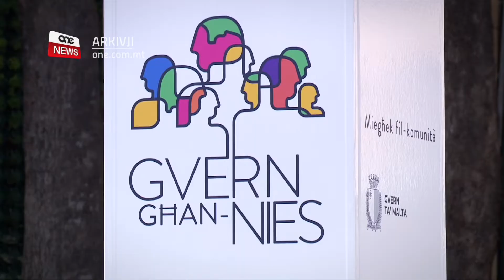ĠNIEN VERTIKALI ĠDID ĦA JSEBBAĦ IŻ-ŻONA INDUSTRIJALI TA’ KORDIN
ONE.COM.MT • Ġnien vertikali ġdid ħa jsebbaħ u jħaddar iż-żona industrijali ta’ Kordin.

Dan il-ġnien vertikali jassorbi l-emmissjonijiet daqs tmienja u għoxrin siġra fis-sena.

B’investiment ta’ mija u ħamsin elf ewro, pajjiżna se jkompli jitħaddar permezz ta’ ġnien vertikali fiż-żona industrijali ta’ Kordin.

Pajjiżna għaddej bi proġett ta’ madwar nofs miljun ewro fejn ingħatat dehra ġdida, permezz ta’ ġonna vertikali, lil tliet żoni industrijali. Dawk tal-Mosta, tal-Marsa u issa ta’ Kordin.

Dan tħabbar waqt żjara fuq il-post mill-Ministru għall-Ambjent Aaron Farrugia u l-Ministru għall-Ekonomija Silvio Schembri.

Fuq il-ħajt ta’ fabbrika f’din iż-żona ġew imħawla madwar għaxar t’elef u ħamsin pjanta li se jkunu qed jagħmlu ħafna ġid għall-madwar.

Il-Perit responsabbli mill-installazzjoni ta’ dan il-ġnien vertikali spjega li kif dan il-ħajt se jkun qed jitħares u fil-fatt hemm allokati sebat’elef u ħames mitt ewro oħra għall-manutenzjoni ta’ dan il-ħajt għall-ħames snin li ġejjin.

FRANK MUSCAT
IL-PERIT RESPONSABBLI MILL-INSTALLAZZJONI TAL-ĠNIEN VERTIKALI
“Apparti hekk aħna jkollna grupp minn nies tagħna li darba fil-ġimgħa jispezzjonaw il-ħajt u jispezzjonaw is-sistema ta’ tisqija u naraw jekk hemmx xi pjanti li għandhom bżonn iktar fertilizzant. Huwa proċess twil li għandu bżonn manutenzjoni regolari bħal ma kull min ikollu ġardina jkun irid imantniha u jdurha”.

Il-Ministru Farrugia spjega għaliex dan il-ġnien vertikali se jkun ta’ benefiċċju għal din iż-żona urbana.

Huwa ħeġġeġ lill-Kunsill Lokali biex itellgħu proġetti ambjentali permezz ta’ diversi skemi.

AARON FARRUGIA
MINISTRU
“Dawn il-ġonna vertikali huma importanti għax huma f’żoni urbani allura huma postijiet ta’ fejn jgħixu jew jaħdmu ħafna Maltin u Għawdxin, kif qegħdin naraw hawnhekk f’Kordin f’din iż-żona industrijali. Dan il-ġnien vertikali huwa importanti kemm għall-estetika kif ukoll il-kwalità ta’ ħajja li l-Maltin u l-Għawdxin se jkollhom fiż-żmien illi ġej imma wkoll għaliex bio-diversità u għalhekk hemm kunċett ambjentali wkoll u f’din iż-żona partikolari ħa jgħin ukoll sabiex jitnaqqsu l-ħsejjes taż-żona”.

Minn naħa tiegħu il-Ministru Schembri rrefera għal studji xjentifiċi differenti li wrew kif metru kwadru ta’ ġnien vertikali jassorbi madwar żewġ kilogrammi u tlett mitt gramma ta’ dijossidju tal-karbonju u jipproduċi madwar kilogramma u seba’ mitt gramma ta’ ossiġnu fis-sena.

Dan huwa ekwivalenti għal tmienja u għoxrin siġra fis-sena.

SILVIO SCHEMBRI
MINISTRU
“U ħloqna xi ħaġa ambjentali li wkoll appart illi hija sabiħa mill-att estetiku, tipproduċi wkoll l-ossiġnu u jassorbu wkoll id-dħaħen li jkun hemm mal-madwar u allura dan huwa l-kunċett li issa qegħdin naraw li ħa nimplimentaw. Dan mhuwiex l-ewwel u l-aħħar proġett imma din ħa tkun in-norma ta kif wieħed iħares lejn proġetti wkoll industrijali.”